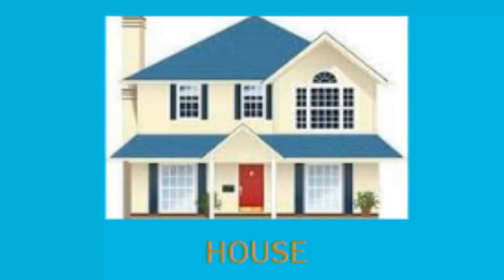How to get first order on fiverr ll how to create gigs